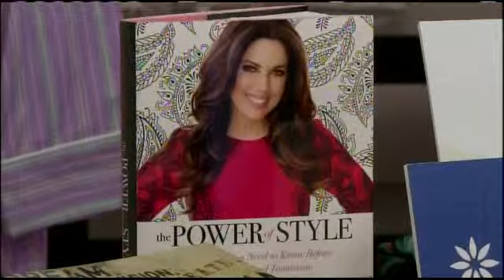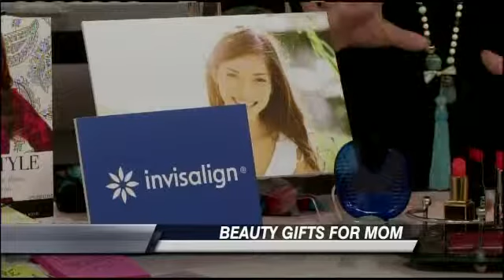Pampering Mom this Mother's Day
Celebrity style expert Bobbie Thomas has the easiest ways to make pamper Mom, and leave her feeling beautiful this Mother's Day!